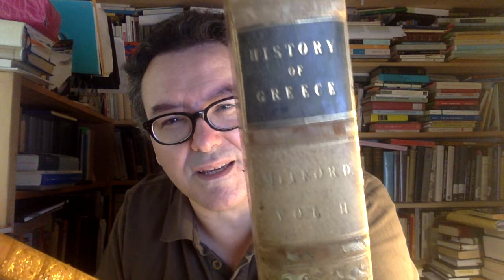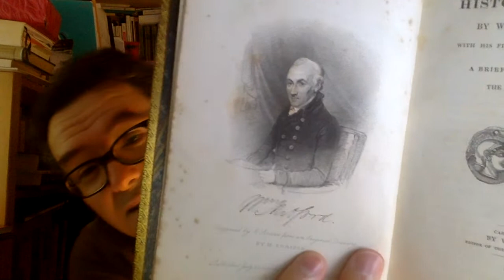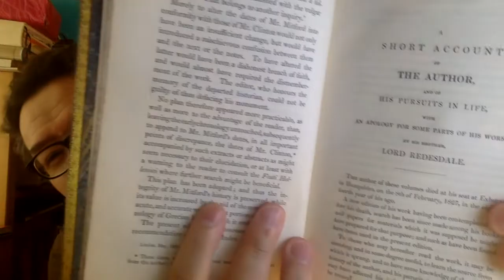Cos'ha ancora da dirci la "Storia della Grecia" di William Mitford?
William Mitford (1744 – 1827) è l'autore di "The History of Greece" (1784–1810), un testo ormai dimenticato, nonostante la sua grande rilevanza anche per la nostra epoca.